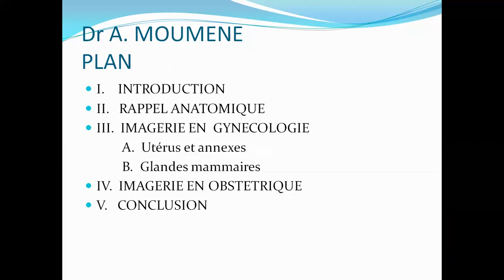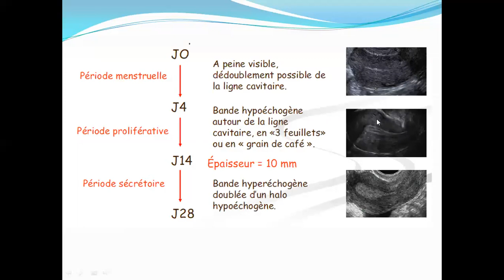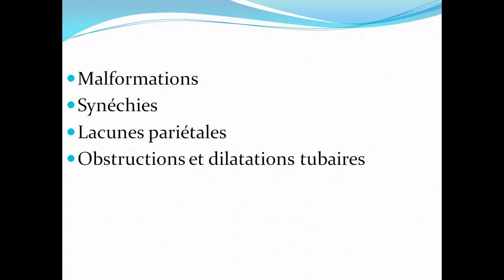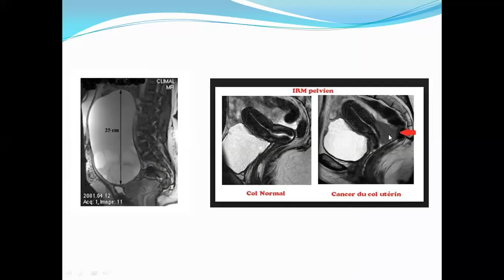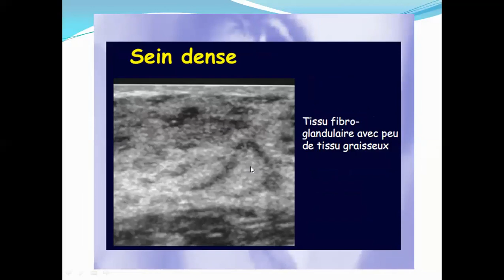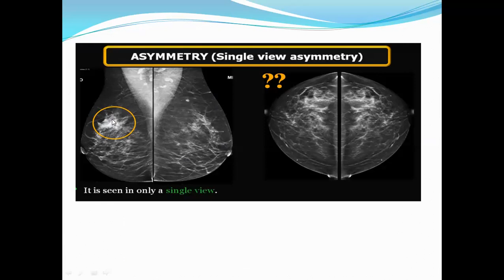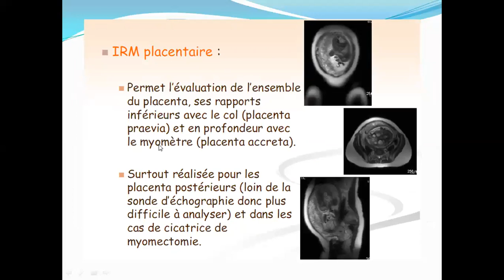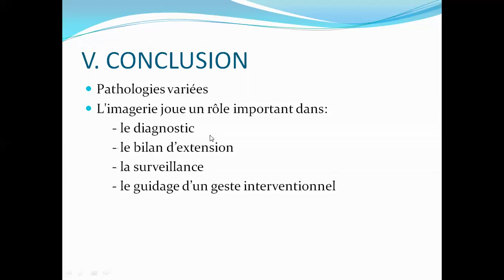IMAGERIE GYNECO ; DR MOUMEN